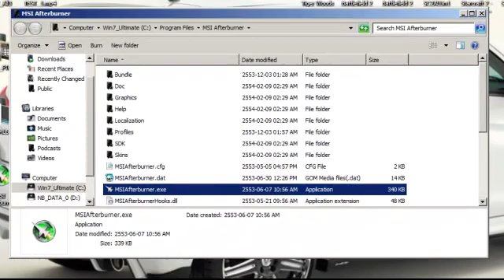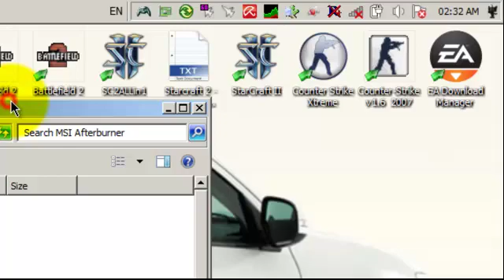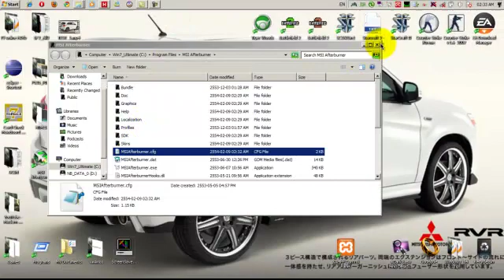Config MSI Afterburner on Aspire 4535G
Config MSI Afterburner on aspire 4535G. No narrator and this is my first video capture on desktop.